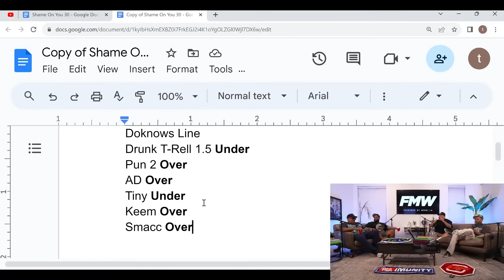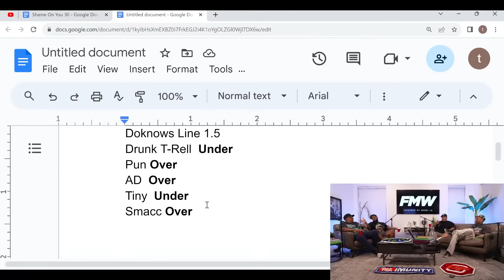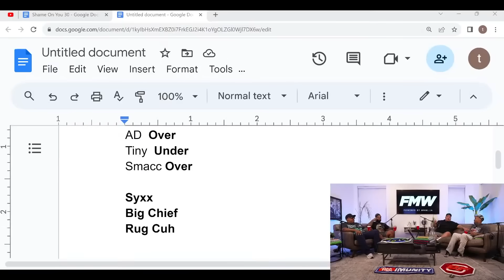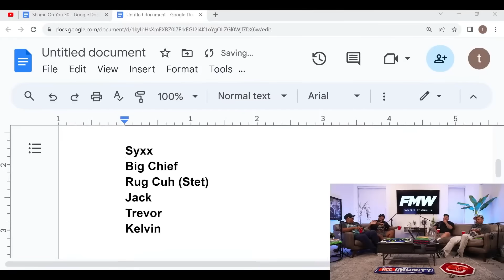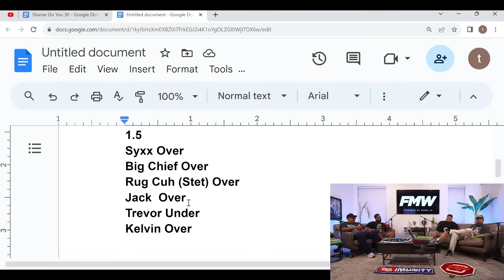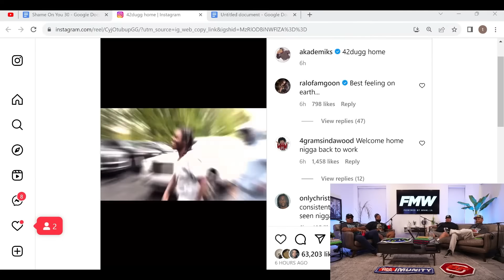The Homies Argue Who Gets The Most Women